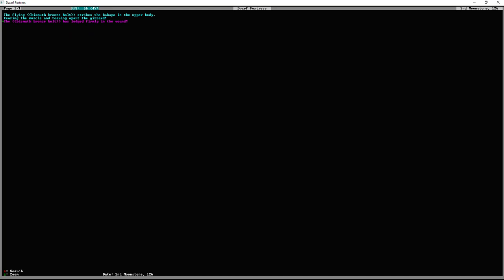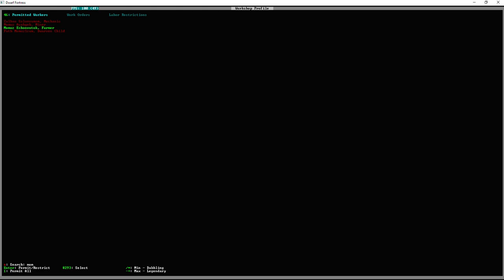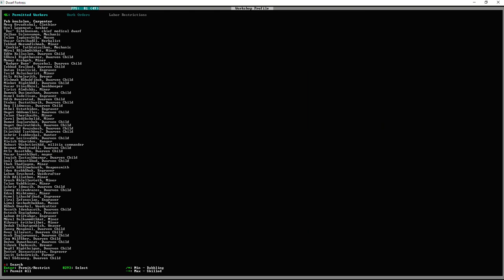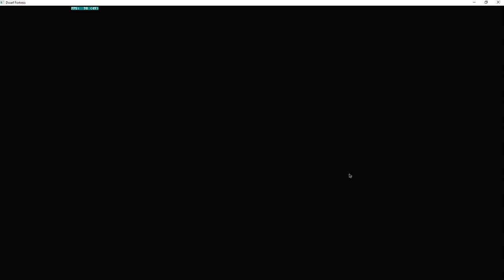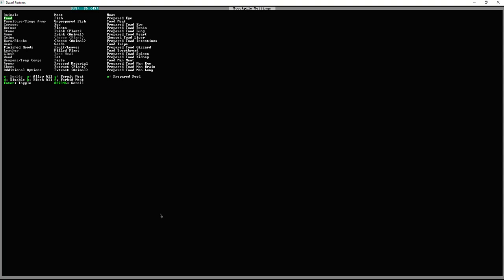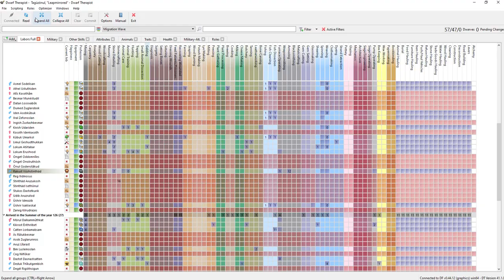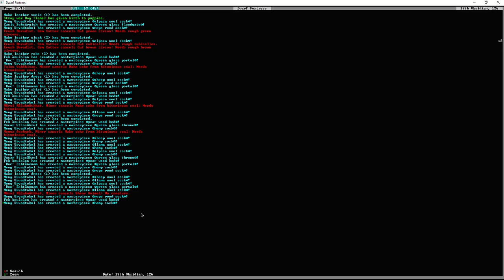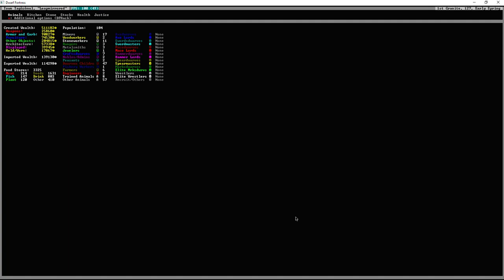Dwarf Fortress - Leapmirrored # 8